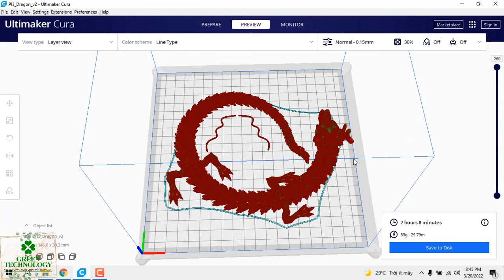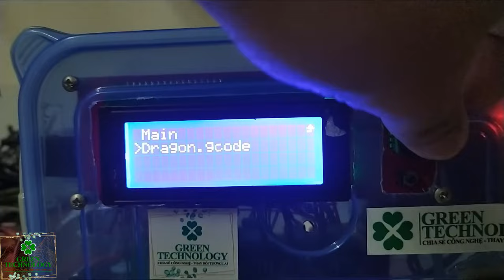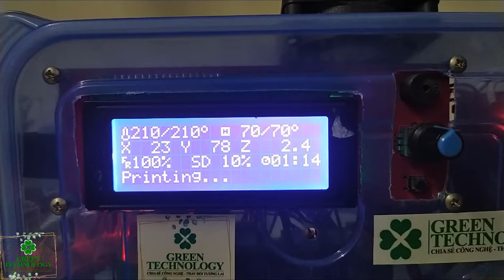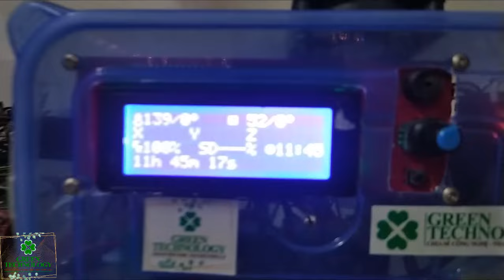MÁY IN 3D - In Con Rồng Việt Nam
In con rồng Việt Nam bằng máy in 3D DIY

♡ GREEN TECHNOLOGY ♡